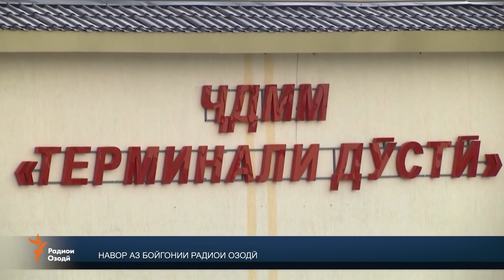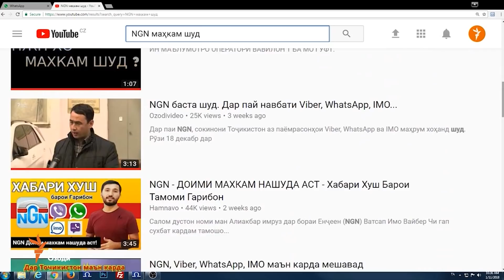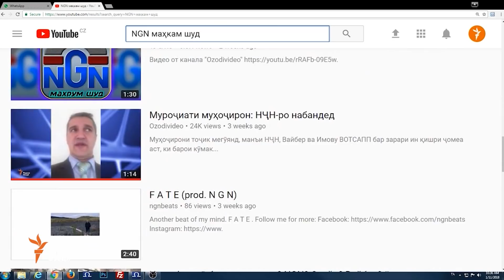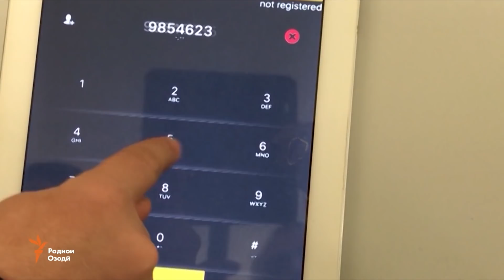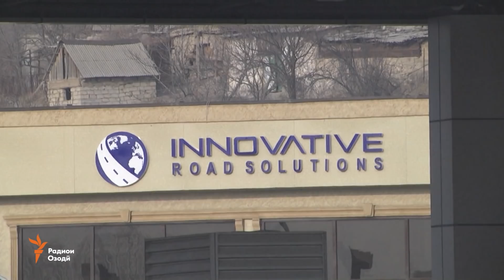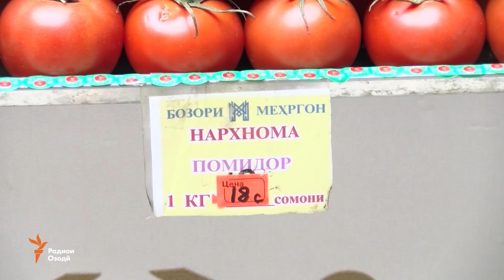Ахбори Тоҷикистон ва ҷаҳон (11.01.2018)اخبار تاجیکستان .(HD)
Тоҷикистону Узбекистон имкони рафтуомади бидуни раводиди шаҳрвандонашонро матраҳ кардаанд, дар шоҳроҳи Душанбе-Хуҷанд садамаи бузурге ба вуқӯъ пайваст, алоқаи NGN-ро дубора бастанд, нарх дар бозорҳои Душанбе, анҷоми таҳқиқи қатли Марҷона ва матолиби дигар.